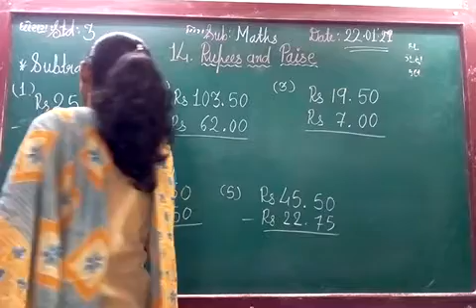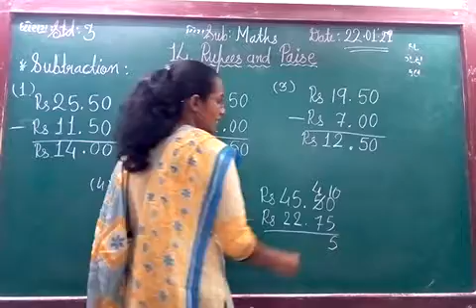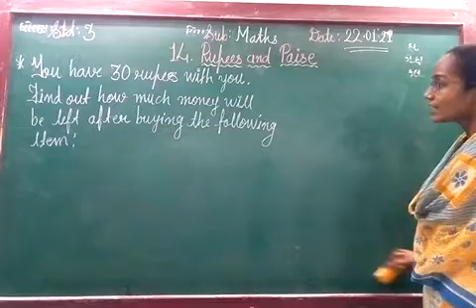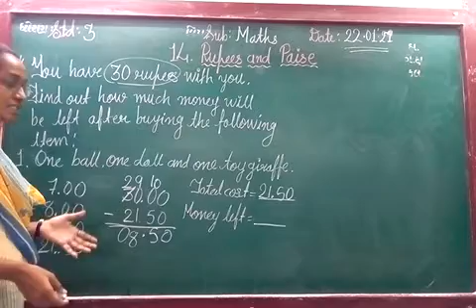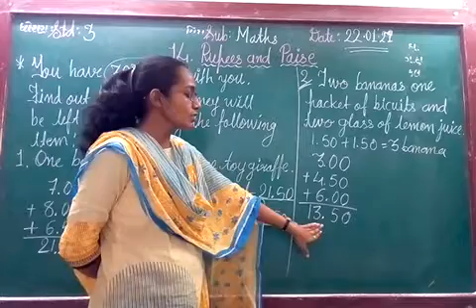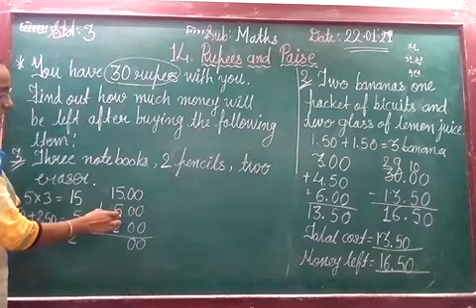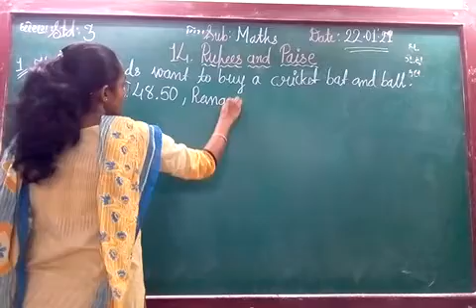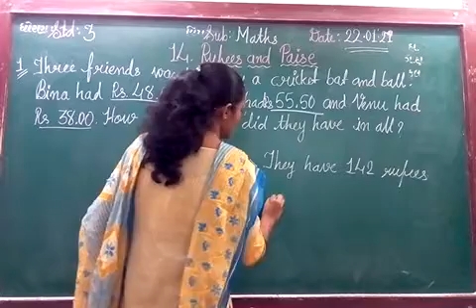ENG MED STD 3 SUB MATHS CH 14 P 6